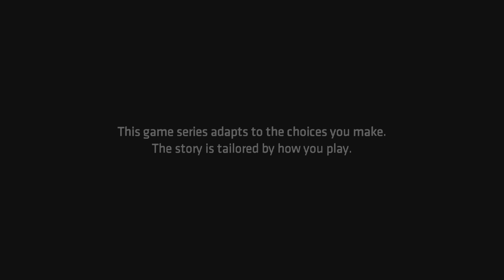Batman: The Telltale Series - Episode 1 - Realm of Shadows 1/2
Episode 1 - "Realm of Shadows" - 1/2

Another Great Story Telling From Telltale's Games. This Time it's on The Batman!

This is my Playthrough on Batman: The Telltale Series Picking my Own Path & Options Along with Some Quick Time & Fighting so Enjoy The Playthrough & Feel Free to Pause The Video Anytime When Reading The Codex & Gotham Media on The Bat Computer.